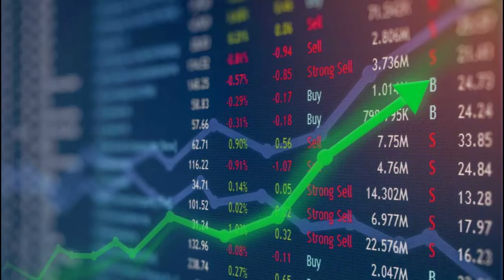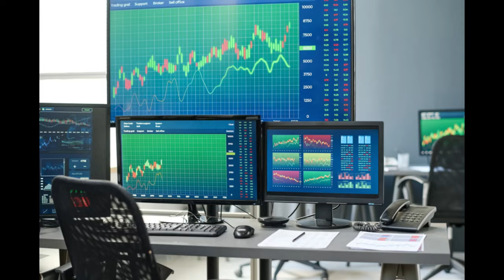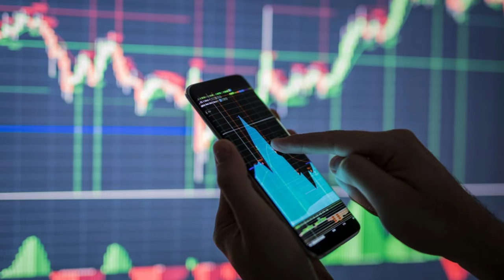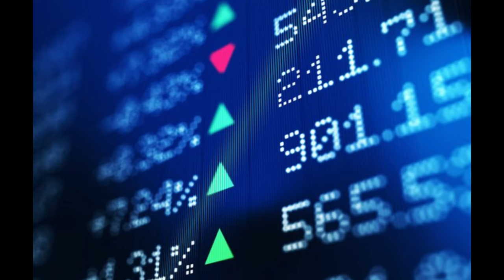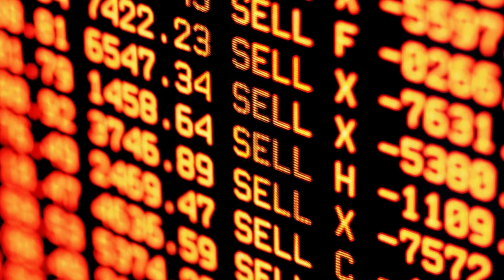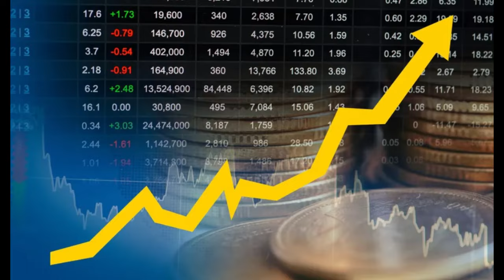Massive Palantir Deal After FED’s SHOCKING Rate Cut! Stock Ready to Explode? Palantir DAILY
❗Palantir NEWS❗❗ Massive Palantir Deal After FED’s SHOCKING Rate Cut! Stock Ready to Explode? | Palantir DAILY | Game Changer